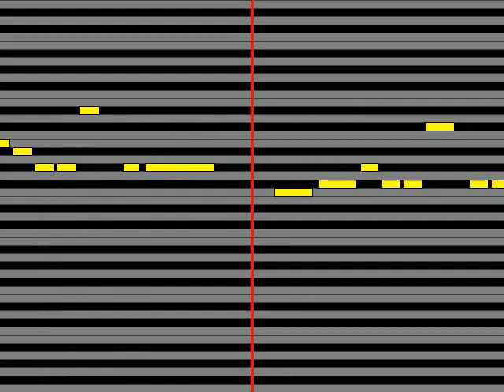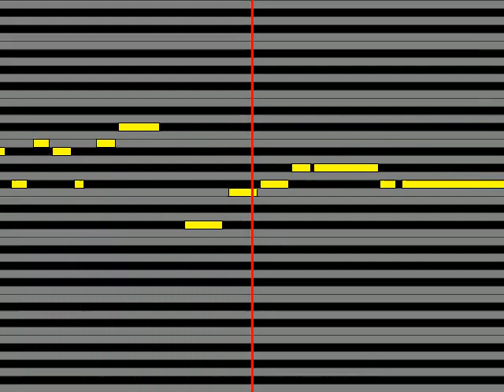【ガイドメロディ】 相坂優歌 透明な夜空